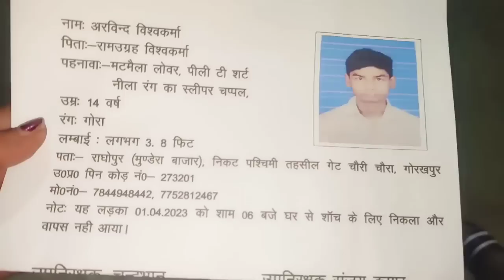पता बताने वाले को 50000 का इनाम मिलेगा। gorakhpuriya bhauji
पता बताने वाले को 50000 का इनाम मिलेगा। gorakhpuriya bhauji#gorakhpur gorakhpuriya dailyvlog gorakhpuriyabhauji53 Disclaimer